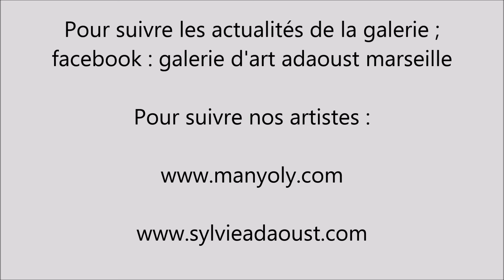Galerie d'art Sylvie Adaoust - Exposition "évolution" Mars2015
Vidéo de l'exposition 'évolution' - Vernissage le 26 Mars 2015
Galerie d'art Sylvie Adaoust à Marseille